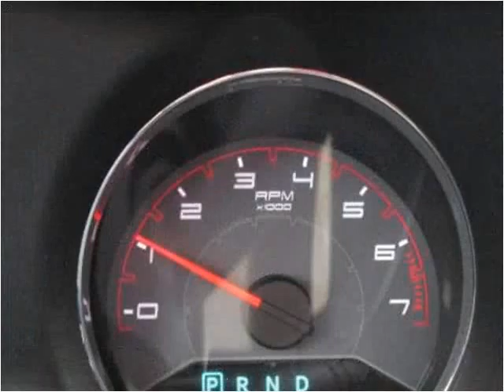2012 Dodge Avenger Used Cars Shepherdsville, Mt. Washington,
This 2012 Dodge Avenger is available from Craig and Landreth Cars - Shepherdsville.